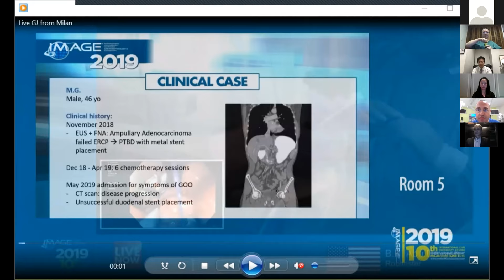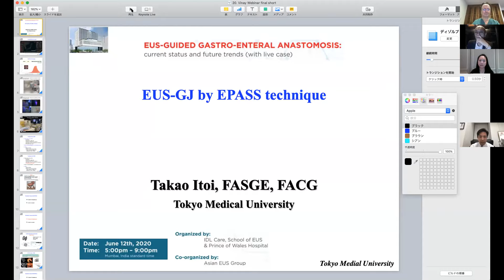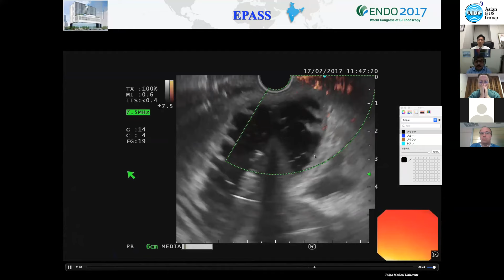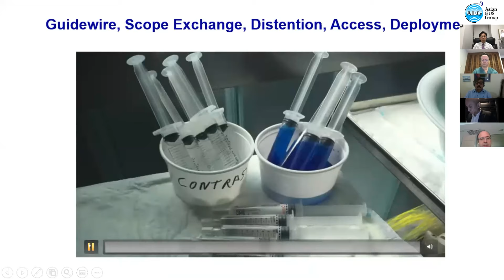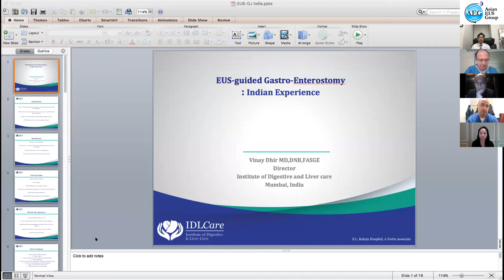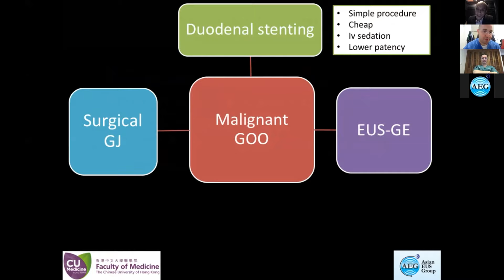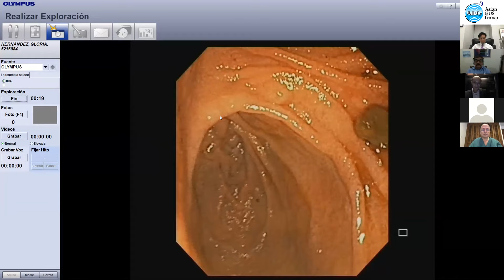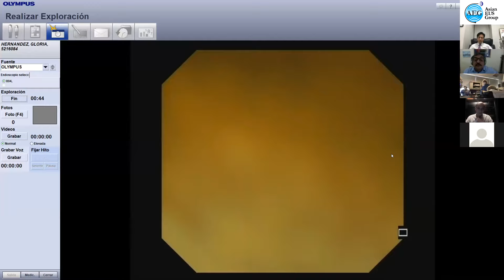AEG Webinar recording on EUS-guided gastroenterostomy (June 12 2020)